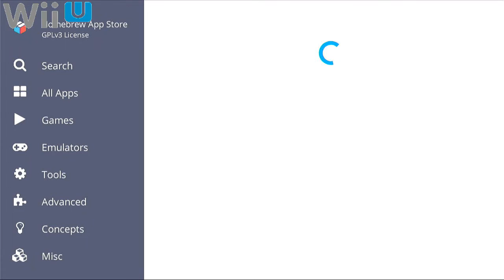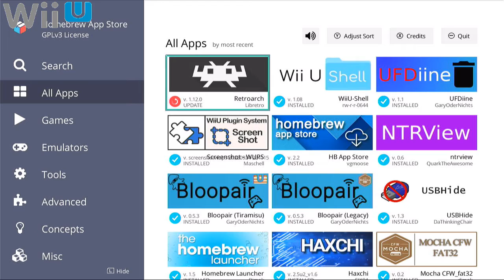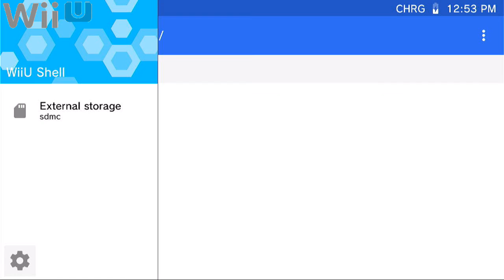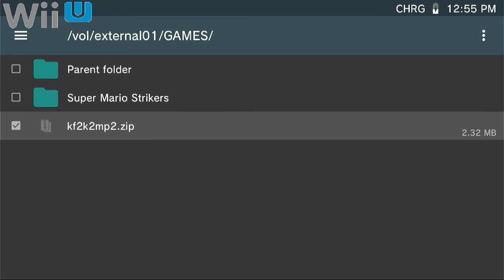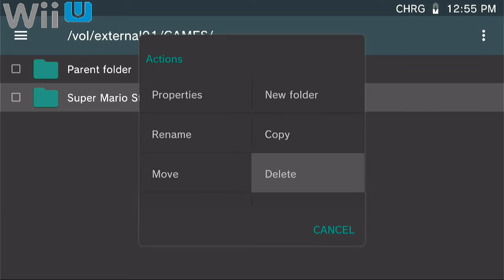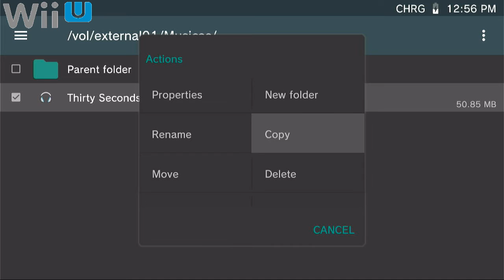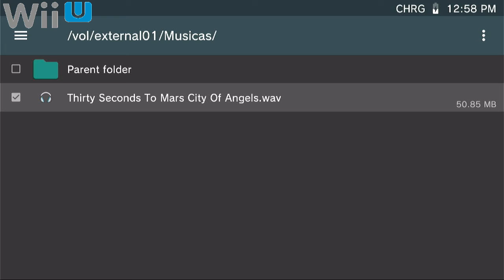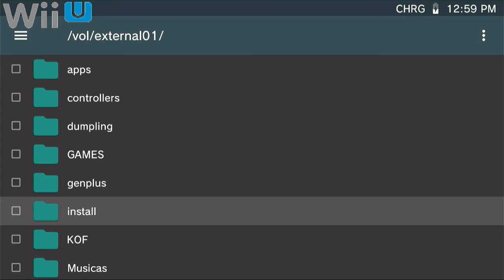Gerenciador SD WiiU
rw-r-r-0644 / Xpl0itU